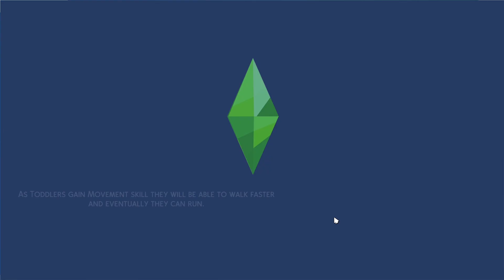The Sims 4 : CAS 100 Baby Challenge Matriarch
Watch me create the FIRST MATRIARCH of my Sims 4 100 Baby Challenge! 🍼🍼🍼

For challenge rules check out 👇🏼👇🏼👇🏼👇🏼

Can I get this done in less than four matriarchs? Follow me on this journey to see!!! 👀👀👀